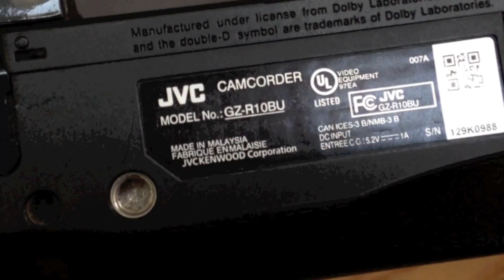Mayor Attacks Activist Evideice Of Property Distrustion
link to the camera the Mayor smashed